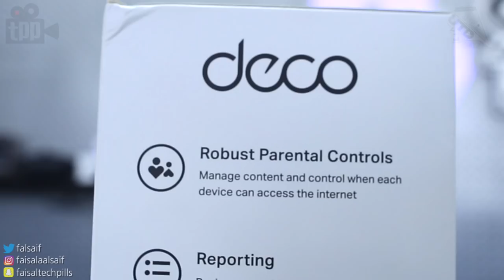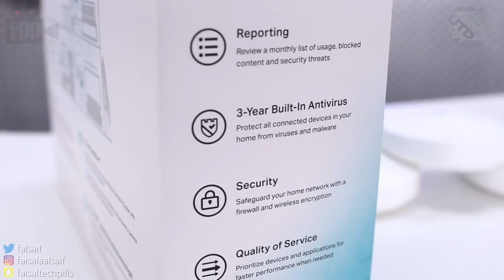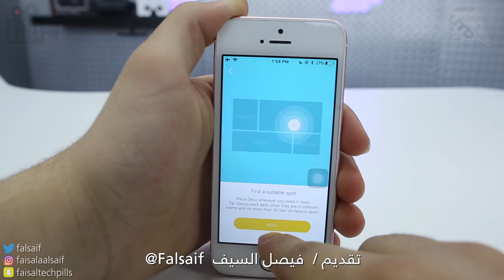راوتر يزيد تغطية الواي فاي في منزلك ويحمي اجهزتك تي بي لينك TP-LINK Deco M5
في هذا الفيديو نعطيكم نظرة عن ابرز خصائص ومزايا  راوتر توسعة الشبكة تي بي لينك  TP-LINK Deco M5

الراوتر متوفر في السوق السعودي بسعر 1349 ريال
اي قاربة 359 دولار.

أدواتنا المستخدمة في التصوير و تسجيل الاصوات:

الترايبد فلبورن

العدسة 35

العدسة 24

العدسة 85

الترايبد مونفروتو

الزوم 4

كرت الصوت كينج ستون

كرت ساندسك

البرامج المستخدمة في المونتاج:

- ابل Final Cut Pro X

- ادوبي AfterEffect

- ادوبي Photoshop